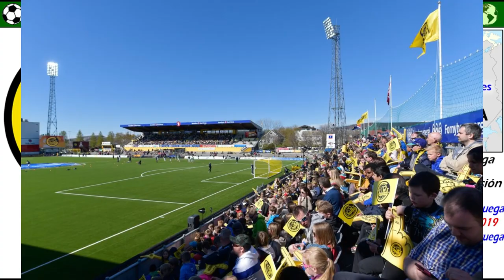FK BODO/GLIMT - El Rayo del Ártico es el Bicampeón de la Copa Noruega - Clubes del Mundo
Conoce en este Video la interesante Historia del FK Bodo/Glimt de Noruega. La temporada pasada en 2019, llego a ser el sorprendente Subcampeón de la Eliteserien, la máxima Categoria del Futból Noruego.

Es uno de los 3 equipos del Norte de Noruega, que alguna vez ha jugado en la Primera División Noruega. Entre sus máximo logros, cuenta con 2 Copas Noruegas logradas en 1975, siendo equipo de Segunda División, y en 1993.